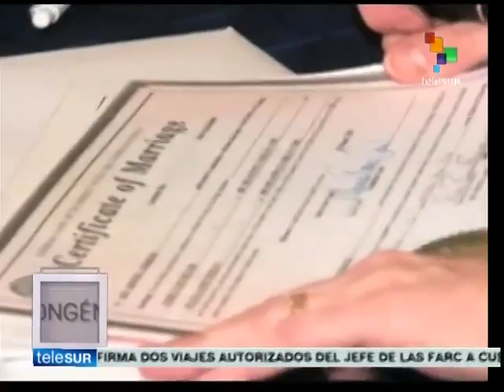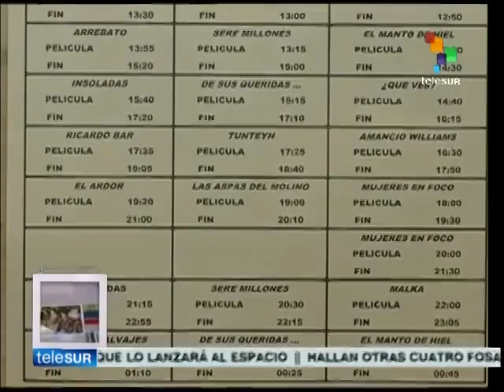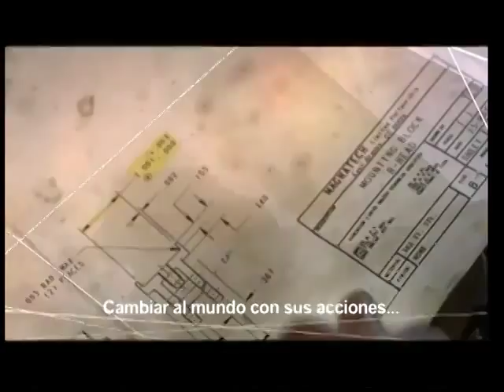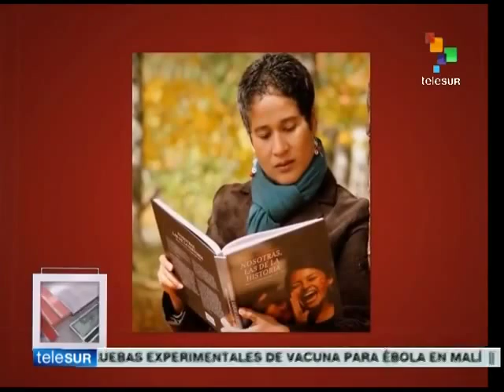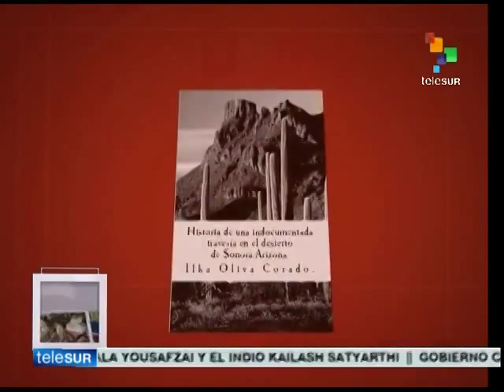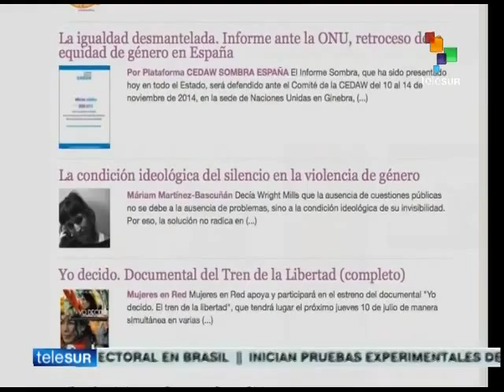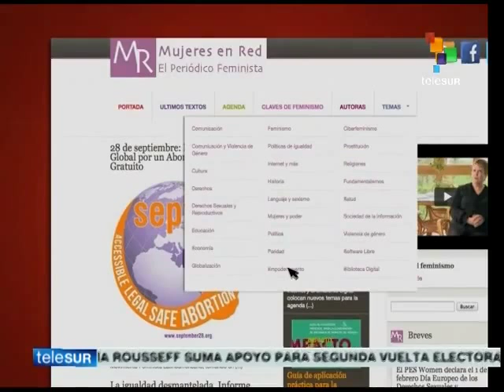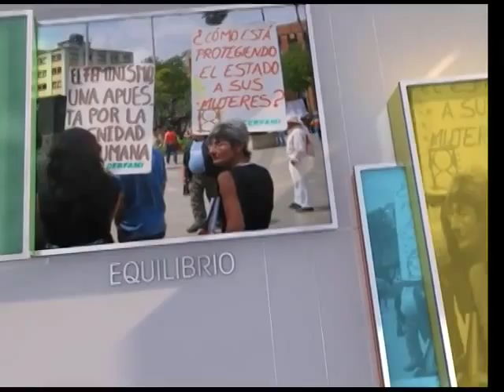Congénero - La historia de Rocío Girat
Rocío Girat tiene 20 años. Desde los 13 hasta los 17 años fue abusada sexualmente por su padre, el suboficial del área de contrainteligencia de la Armada, Marcelo Girat. No solo la violaba en el domicilio familiar sino que lo hacía en el mismo lugar de trabajo, dentro de la base de la Fuerza.
En 2011, Rocío y su madre lograron denunciarlo ante la Comisaría de la Mujer. La madre no sabía nada hasta ese momento, y es allí que ambas dejaron sentada la denuncia.
Tras transcurridos tres años de juicio, el Tribunal Oral Criminal de La Plata declaró  culpable a Marcelo Girat y condenó a 14 años de prisión domiciliaria. El fallo indignó a la sociedad por lo ocurrido y por la decisión de los jueces en otorgarle el ¨beneficio¨ domiciliario a Girat.
Luego de lo ocurrido, Rocío Girat fue recibida junto a su familia, por el Ministro de Defensa, Agustín Rossi. Rossi tomó la decisión de destituir al suboficial del cargo y ordenó iniciar una investigación  dentro de la fuerza para esclarecer los hechos y presuntas complicidades. En estos momentos, Marcelo Girat cumple prisión en la cárcel de Batán, en Mar del Plata. Y Rocío cuenta su historia de vida para animar a mujeres y hombres que pasen por la misma situación que vivió ella, animándolos a pedir ayuda y a hablar sobre lo que estén viviendo.
Antes de que se fije la pena, la Cámara de Casación había ordenado el arresto domiciliario del ex militar condenado por abusar sexualmente de su hija. El fiscal no solicitó la revocación de esa decisión. Y el tribunal se basó en el sistema acusatorio bonaerense, que impide a los jueces ir más allá de lo que pide la Fiscalía.​

Entrevistas a Rocío Girat y Agustín Rossi Ministro de Defensa: Marina Pagnutti
Fuente: Telesur
Año 2014